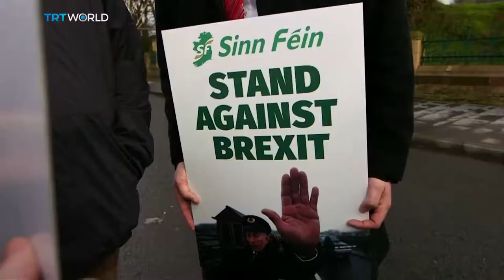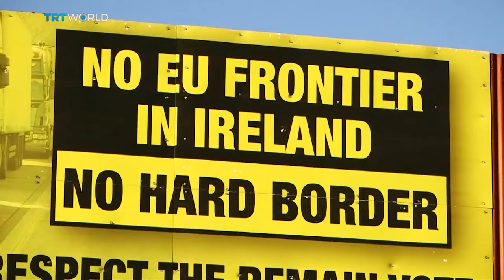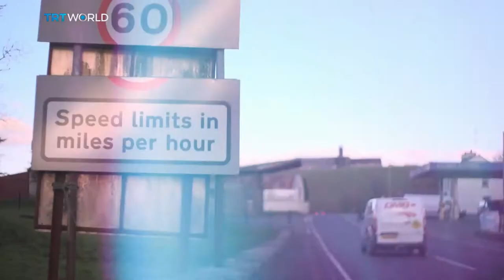Roundtable: British-Irish relations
Close neighbours – and not always the best of friends. But the UK and Ireland have found a way to get along pretty well in the last 20 years since the Good Friday agreement. Now, that's under threat.

The real problem is what the border between north and south will look like after Brexit. Will there be one at all? There isn't right now - but if the UK leaves the customs union, there might have to be - and that brings a host of difficulties.